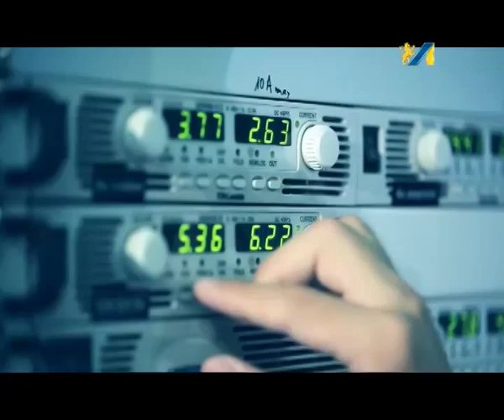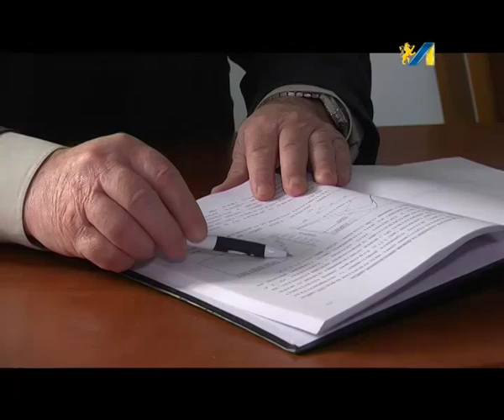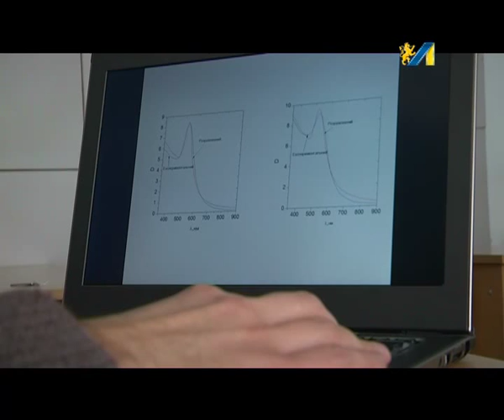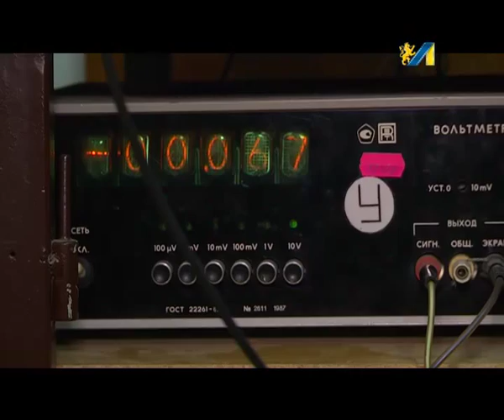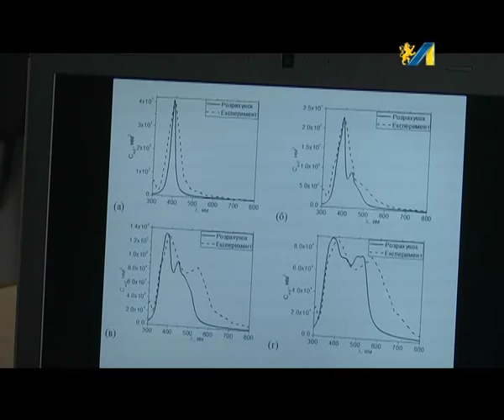ВИНАХІДНИКИ. НАНОТЕХНОЛОГІЇ У ЛЬВІВСЬКІЙ ЛАБОРАТОРІЇ